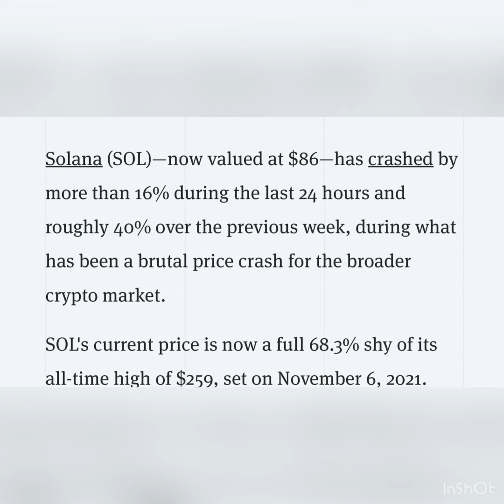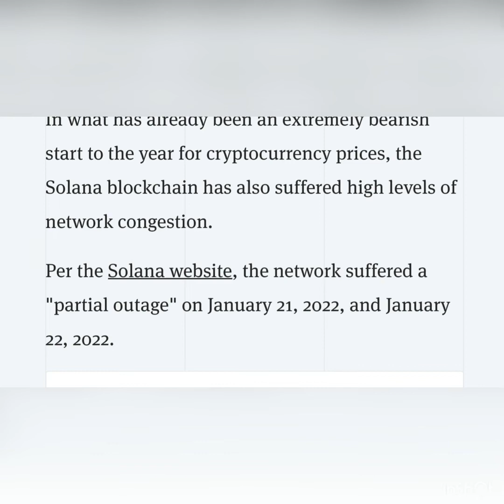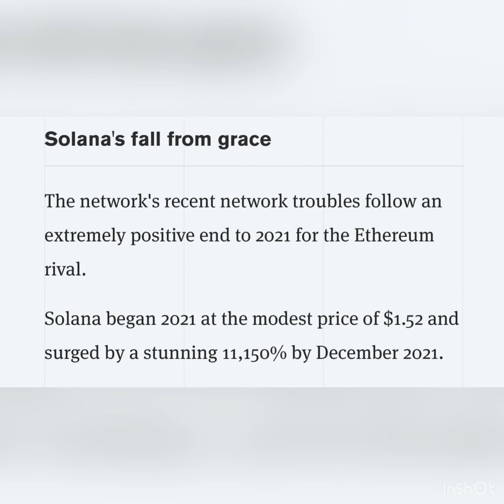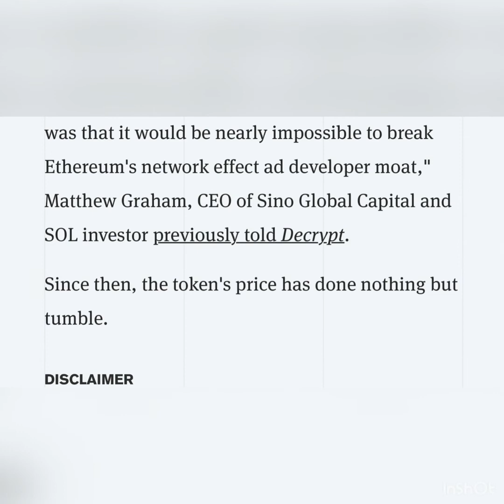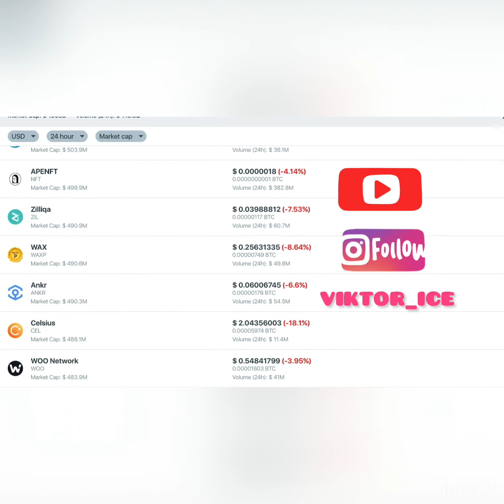Solana Tanks 16% Amid Ruthless Crypto Market Crash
Almost every cryptocurrency has been in freefall for days, but Solana has been one of the hardest-hit during the most recent market crash.

Solana (SOL)—now valued at $86—has crashed by more than 16% during the last 24 hours and roughly 40% over the previous week, during what has been a brutal price crash for the broader crypto market.

SOL's current price is now a full 68.3% shy of its all-time high of $259, set on November 6, 2021

Elsewhere in the crypto market, Bitcoin ($33,809) and Ethereum ($2,266) have fallen by 21% and 32%, respectively during the last week.

What's causing Solana's price crash?
In what has already been an extremely bearish start to the year for cryptocurrency prices, the Solana blockchain has also suffered high levels of network congestion.

Per the Solana website, the network suffered a "partial outage" on January 21, 2022, and January 22, 2022.

According to a tweet from Solana Status, a Twitter account monitoring activity on the network, "Solana mainnet beta [was] experiencing high levels of network congestion. This [was] related to issues previously identified that engineers have been working to improve and resolve."

"Huge thanks to all the folks that debugged these issues over the last 48 hours," Anatoly Yakovenko, one of the network's co-founders, tweeted 18 hours ago.

This, of course, is not the first time Solana has suffered network troubles. In September, the network went down for a total of 17 hours, causing the price of SOL to tumble by 16%.

That outage, per Yakovenko, was caused by bots "flooding the network."

Solana's fall from grace
The network's recent network troubles follow an extremely positive end to 2021 for the Ethereum rival.

Solana began 2021 at the modest price of $1.52 and surged by a stunning 11,150% by December 2021.

"At the beginning of 2021, Solana was virtually unknown to the wider crypto/blockchain community—the prevailing opinion at that time was that it would be nearly impossible to break Ethereum's network effect ad developer moat," Matthew Graham, CEO of Sino Global Capital and SOL investor previously told Decrypt.

Since then, the token's price has done nothing but tumble.